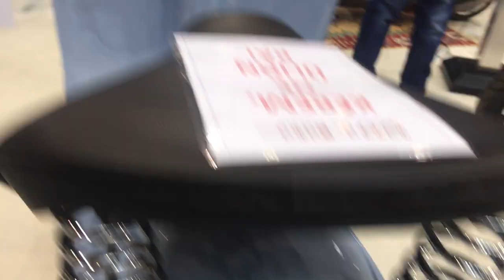Vespa Faro Basso - Vespa Faro Basso 1954 - Vespa Faro Basso Tacho -